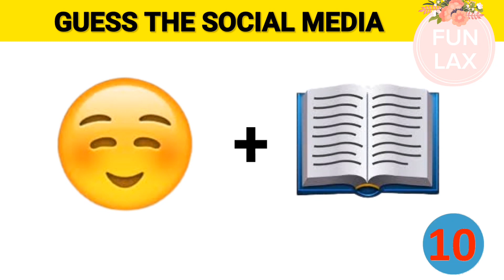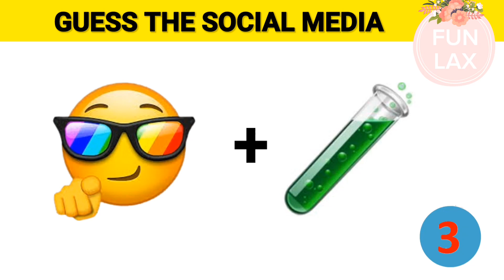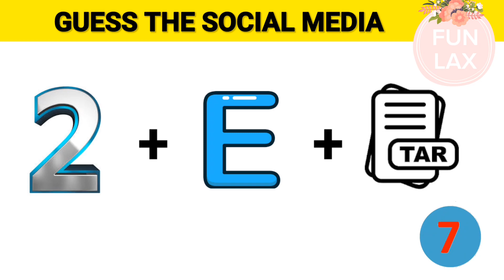📱 Can You Guess the SOCIAL MEDIA APP From The Emojis? | SOCIAL MEDIA QUIZ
Welcome to our fun and exciting "Guess the social media app by Emoji" challenge!🌟📱If you love social media app and emojis, this video is perfect for you! Get ready for an exciting and fun-filled "Guess the social media app by Emoji" quiz game!🤩

 0:00 INTRO
0:20 QUIZ [1] ANSWER
0:38 QUIZ [2] ANSWER
0:55 QUIZ [3] ANSWER
1:13 QUIZ [4] ANSWER
1:30 QUIZ [5] ANSWER
1:48 QUIZ [6] ANSWER
2:05 QUIZ [7] ANSWER
2:22 QUIZ [8] ANSWER
2:40 QUIZ [9] ANSWER
2:58 QUIZ [10] ANSWER
OUTRO

Guess the social media app
Guess the social media app by emoji
Can you guess the social media app by emoji?